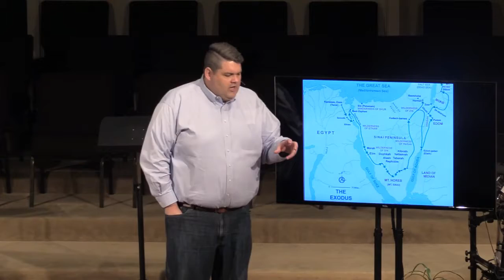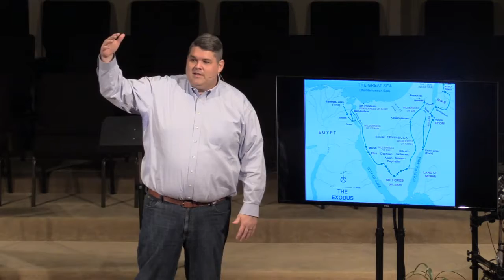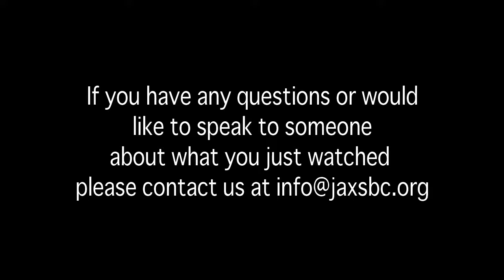March 19, 2017 - Gospel Centered Parenting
In our world today, how do we raise our children to love Jesus and his church? We turn to what Moses said in Deuteronomy 6:4-9 for some answers.